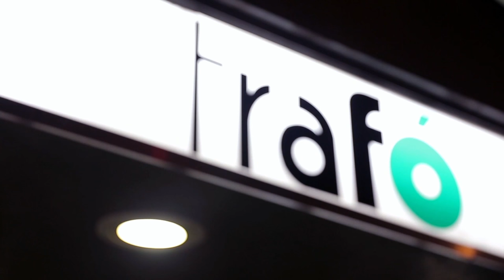Fenyvesi Áron is az ELTE-re járt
Fenyvesi Áron a Fiatal Képzőművészek Stúdiójában kezdte kiállításszervezői pályafutását. Most öt éve dolgozik a Trafó kurátoraként, és olyan művészeknek rendezett kiállítást, mint Kis Varsó, Andreas Fogarasi, Komoróczky Tamás, vagy a fiatalok közül Kis Róka Csaba, Csákány István. A kortárs magyar képzőművészetet a nemzetközi színtéren is nagy erőkkel népszerűsíti.